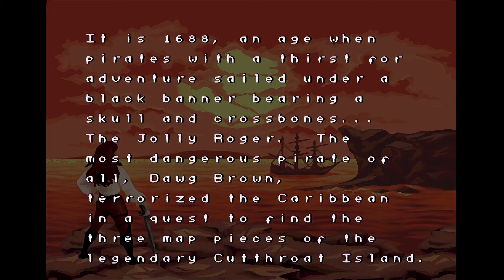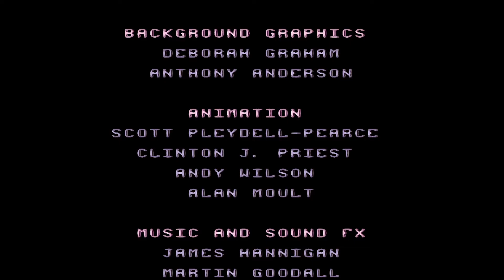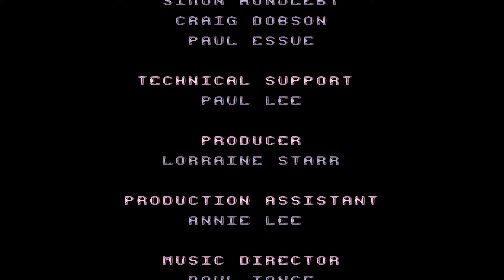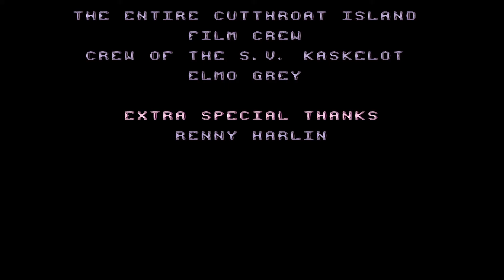1340 Cutthroat Island SNES 1080p 60fps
channel link: runplaysinhd

Cutthroat Island, SNES, Nintendo, Super Nintendo, Longplay, Playthrough, Walkthrough, Runplay, Speedrun, TAS, HD, 60 fps, Quick, Retro, Video games, AVGN, Best, 720p, 1080p